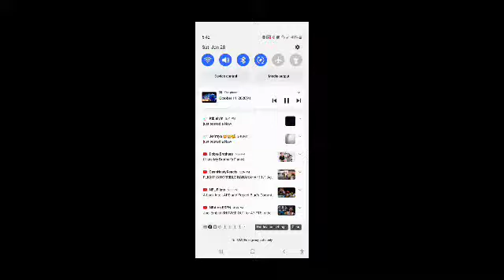February 12, 2023